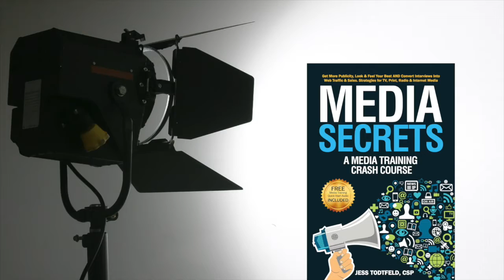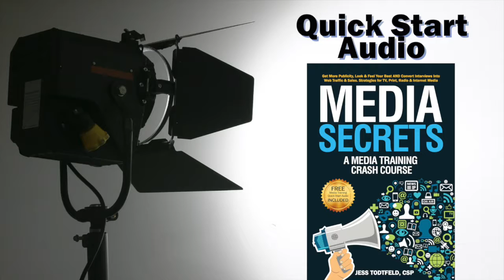Media Training Quick Start Audio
This is a free audio that comes with the book: Media Secrets: A Media Training Crash Course.

Why are we allowing it to show up here on YouTube?  Because we know you'll realize how valuable it is and want to check out what else is in the book and comes with the book.

-Jess Todtfeld
Author, Media Secrets:  A Media Training Crash Course